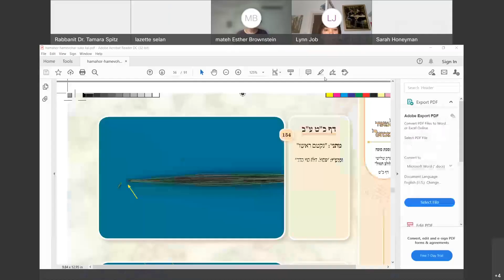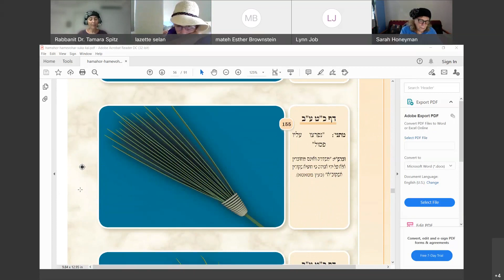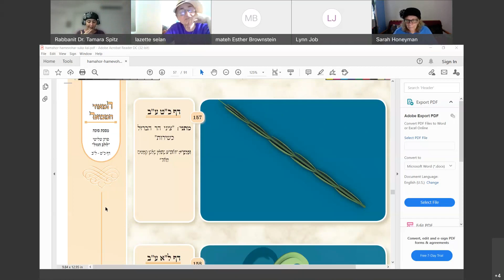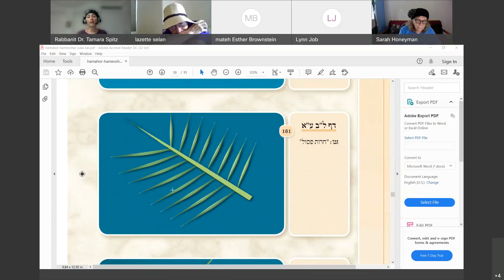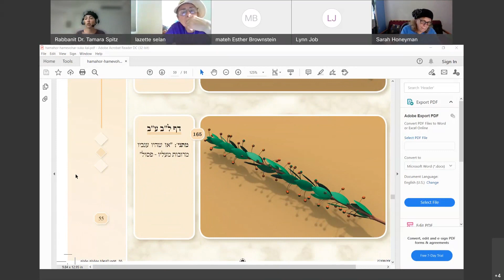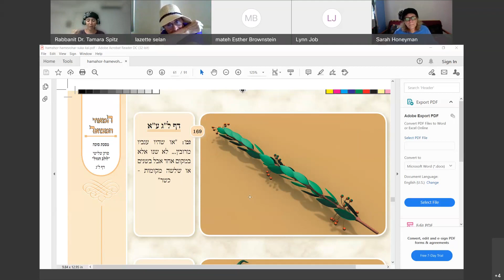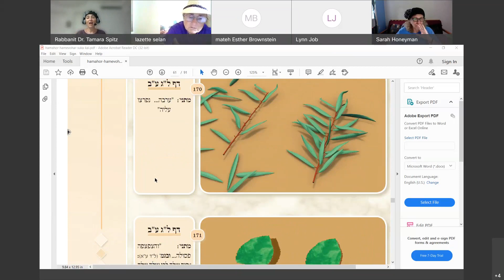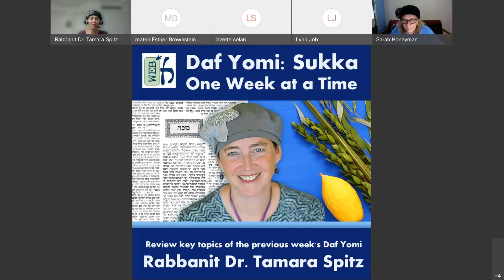Sukkah 28 - 34 - Daf Yomi: One Week at a Time with Dr. Tamara Spitzr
This week we will learn if your Sukka is valid if your table is in your house instead of in your Sukka and what to do if it rains on Sukkot. We will complete the second chapter and begin the third chapter that teaches all the parameters of choosing valid 4 species; Lulav, hadasim, aravot and etrog.